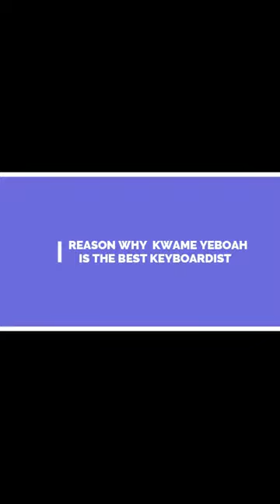Best keyboardist in Ghana 2021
All you want is here... this video involves kwame yeboah, Shadrach, elder mireku son and more.  this video also give reasons about the position of the great keyboard players